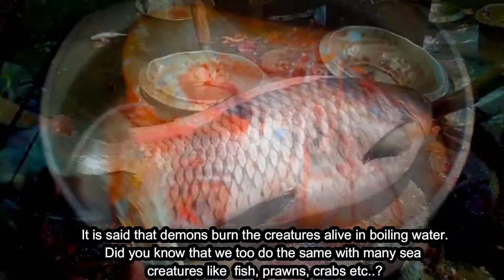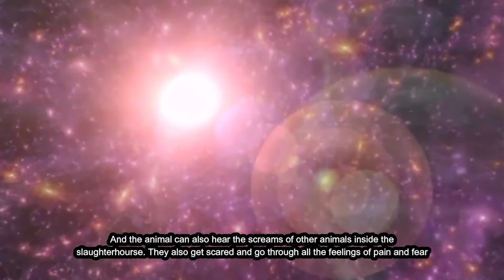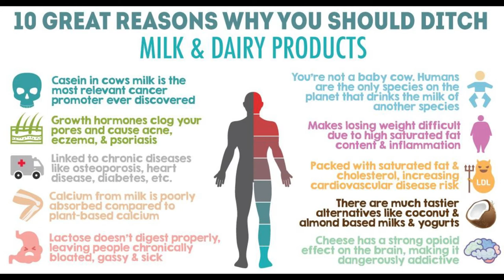Greatest Virtues of all time(Hindi)